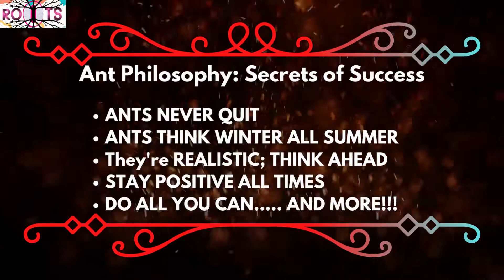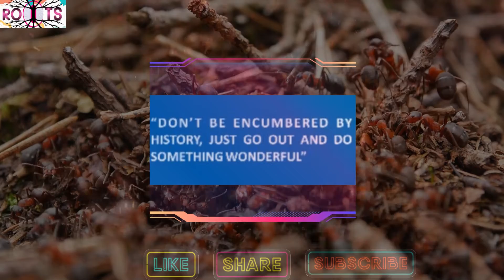5 Life Lessons from ANTS || इसमें हमसे बेहतर तो ANTS है || Learn from ANTS | ROOTS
In this Video, I've shared 5 life lessons which we can learn from ANTS.
Ant Philosophy: Secrets of Success
ANTS NEVER QUIT
ANTS THINK WINTER ALL SUMMER
They're REALISTIC; THINK AHEAD
STAY POSITIVE ALL TIMES
DO ALL YOU CAN. AND MORE!!!

If love to Read books but can't, You can listen to books on GIGL:-
Listen to this Amazing FREE book summaries in this app."

englishspeakingcourse english englishpeaking lessons ants learn ROOTS
5 Life Lessons from ANTS इसमें हमसे बेहतर तो ANTS है